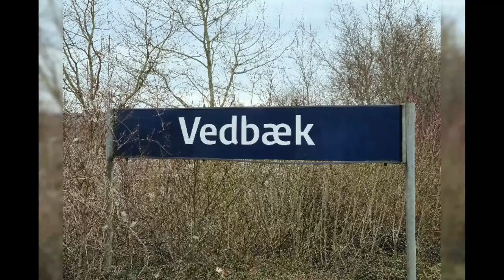Vedbæk – see classic cars, yachts, sailboats and more in this neighbourhood north of Copenhagen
Vedbæk is a wealthy suburban neighbourhood on the coast north of Copenhagen, Denmark.